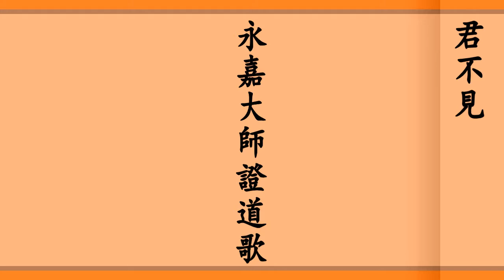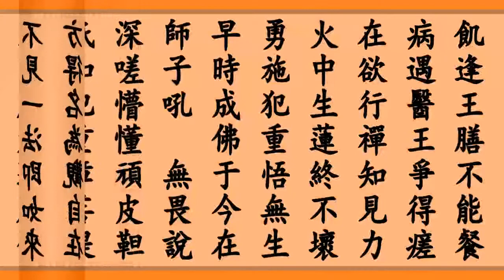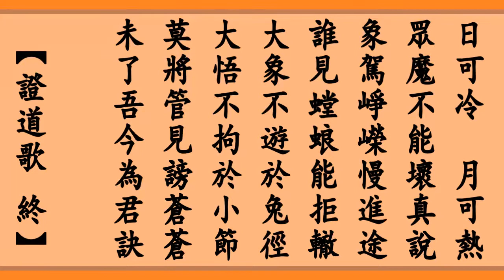《永嘉大師證道歌 》崔居士恭誦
《永嘉大師證道歌》
谷歌 mp3、MP4 文件分享：